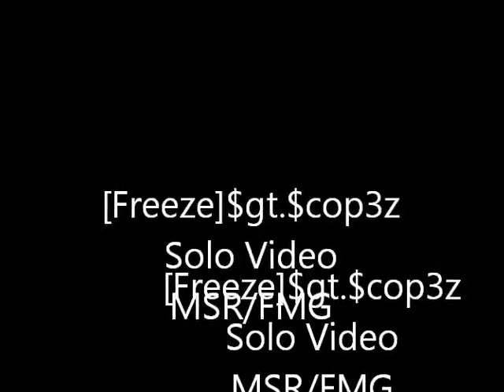[Freeze]$gt.$cop3z Solo video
If you dont have assasin use fmg's like this guy!